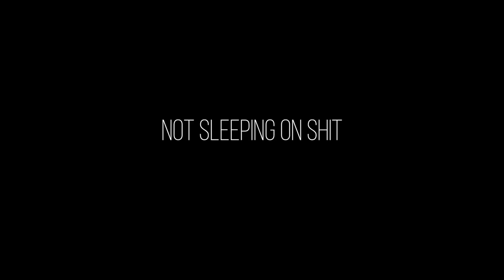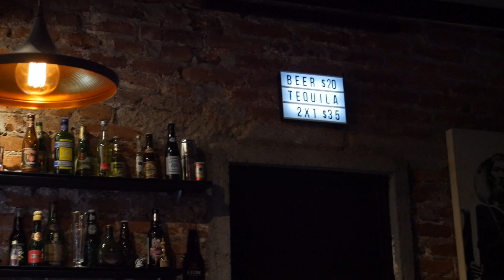Mexico City Travel Vlog | CDMX | Part One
Come get your wanderlust fix as I travel through Mexico for two weeks. I spent one week in Mexico City and another in Oaxaca. This is part one of a four part travel series documenting my experience in this region. We explore museums, random neighborhoods, natural wonders and of course try some of the best tacos and mezcal money can buy.

PART 2 will be uploaded once we hit 400 views!!

Serious question..
You ever wander?

– Camera Gear –

Panasonic Lumix G7 w/ Kit Lens
25mm Prime lens